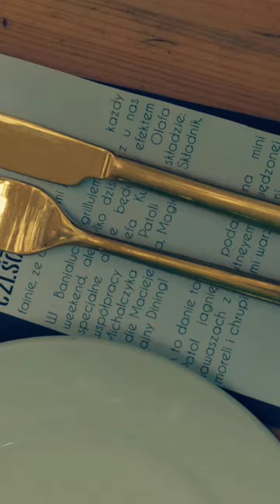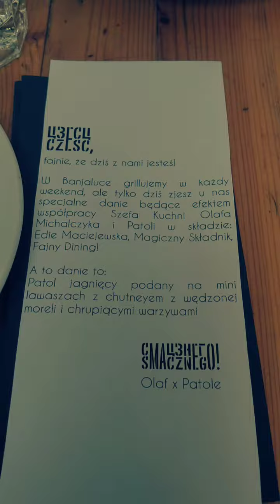PATOLE w Banjaluce (docelowo na Nocnym) | Gastro-Winny VLOG #5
Premierowa degustacja Patoli w Banjaluce

Dzięki za czas i uwagę - do zobaczenia następnym razem!